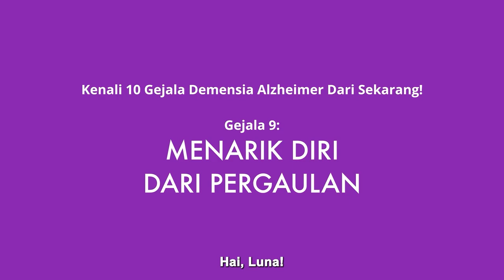Modul Demensia 4 (Bagian 2): Aktivitas Bermakna Bersama Orang Dengan Demensia